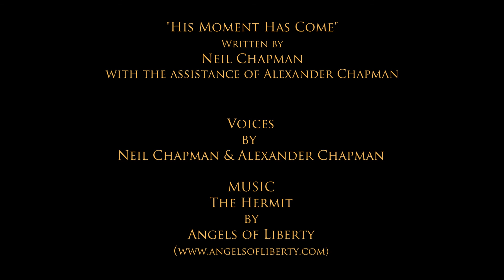His Moment has Come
Something I put together for this year's Halloween event in GW2.

A Special thank you to Voe Saint-Clare and Angels of Liberty for allowig me to use their music in this video.

The Hermit by Angels of Liberty.